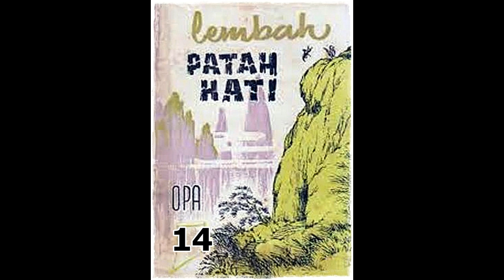Seri Cerita Silat Lembah Patah Hati Jilid 14 Tamat